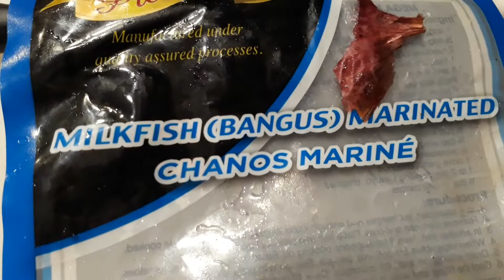OFW/GRILLED SPICY MILKFISH -made in oven